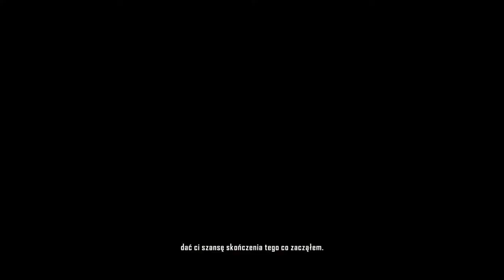Zagrajmy w Crysis 2 odc.16 Koniec gry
Witajcie w kolejnym odcinku oraz już w ostatnim odcinku z tej serii.Dzisiaj zajmiemy się już zakończeniem tej gry.Jutro będzie odcinek z ETS'a 2.
A w weekend zacznę przesyłać odcinki z serii Tomb Raider.